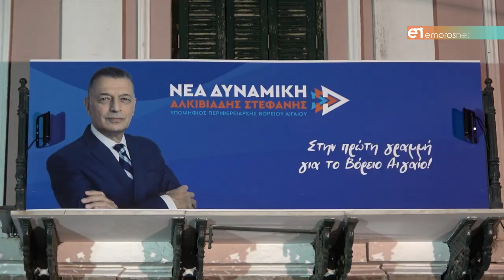Εγκαίνια στο εκλογικό κέντρο του Αλκιβιάδη Στεφανή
Πλημμύρισε κόσμο το εκλογικό κέντρο